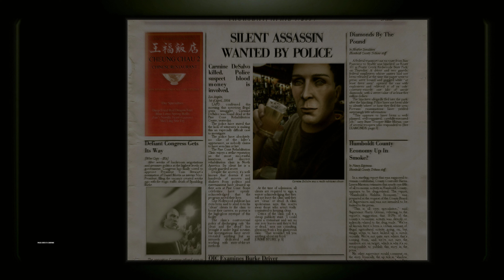Hitman Blood Money - Mission 4 - Flatline [PC/4K 60FPS/8192x4320] DLDSR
ISM ARK 12 Gaming Computer Specs:

TRIDENT Z ROYAL DDR4 128GB Ram Memory
MSI MPG Z390 GAMING PRO CARBON Motherboard
GeForce Experience Hardware Accelerated Screen Recording
INTEL i9 9900K Micro Processor
EVGA GT Series 1000W Power Supply